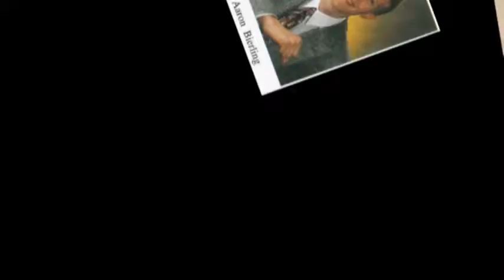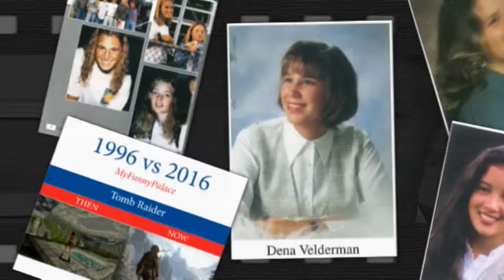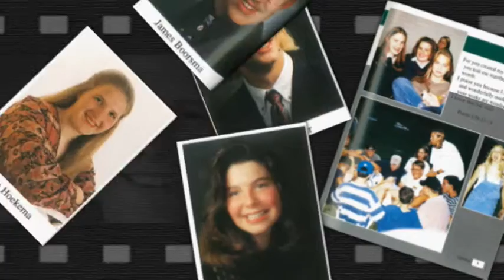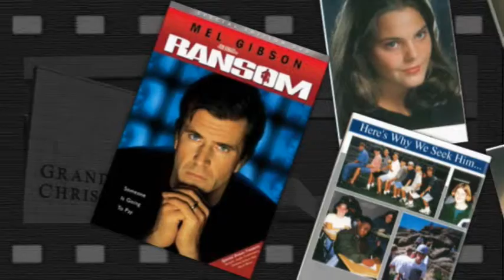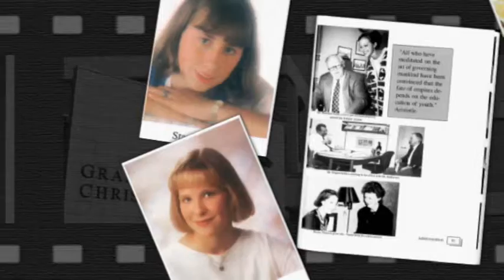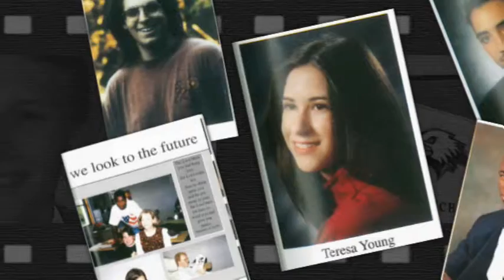GRCHS Class of 1996 Senior Photos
Video of the class' senior photos. Made for the 20-year class reunion.